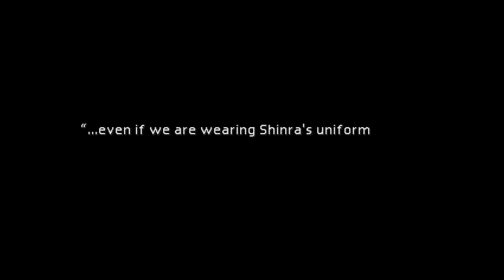Let's Play Final Fantasy VII (PC) Part 13: Across the sea to another Adventure!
In todays episode, we travel across the sea (as if the video title didn't make it onvious enough), but the boat journey doesn't go as planned...